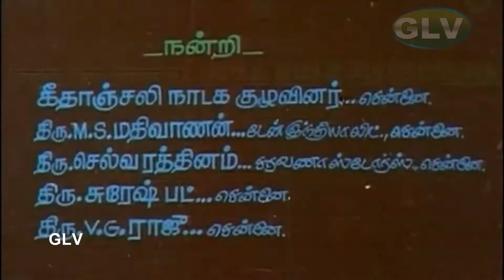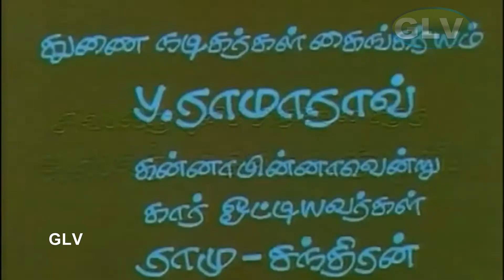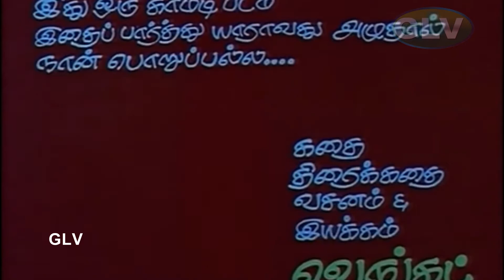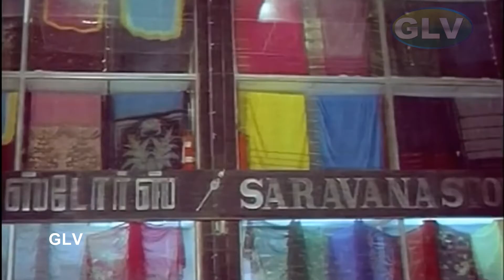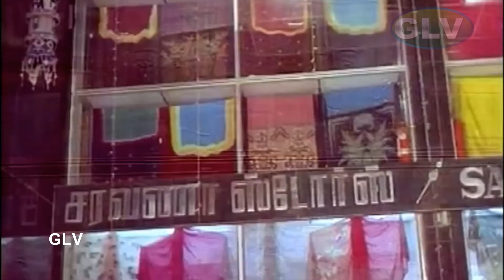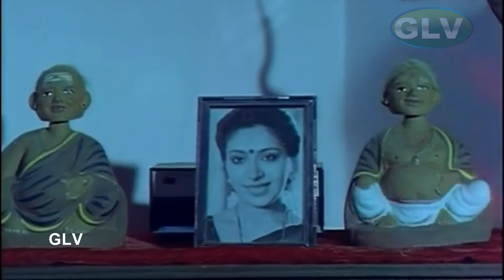Veetta eli veliyila puli tamil movie | S.V.Sekar, Janagaraj Super Hit Comedy Movie | Rupini | Charle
Directing by : Venkat
Starring : S.Ve. Sekar, Sivaraman, Rupini, Deivanayaki, Janagaraj, Purushottaman, Shashikumar, Venniradai Moorthy, Charle, Loose Mohan
Release : 1991 .
Purushottaman, a manager in a firm, acts bold and tough outside but in reality is a chicken and a henpecked man totally under control of his dictatorial wife .